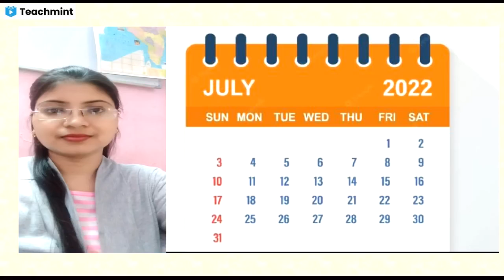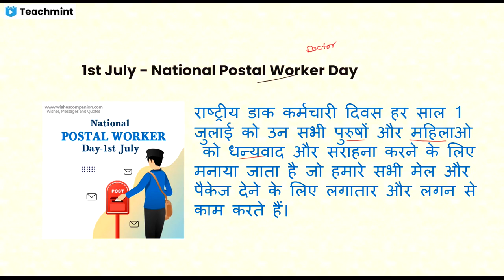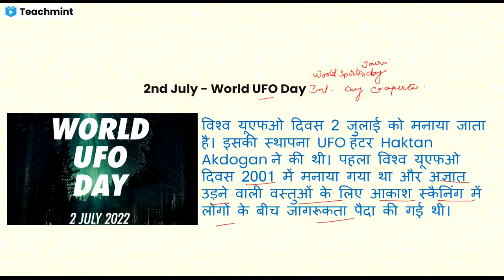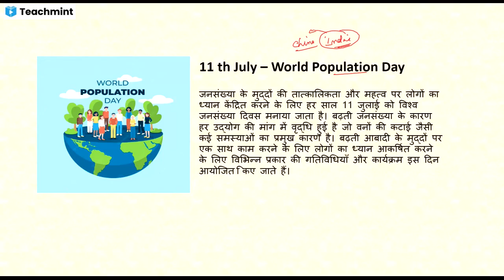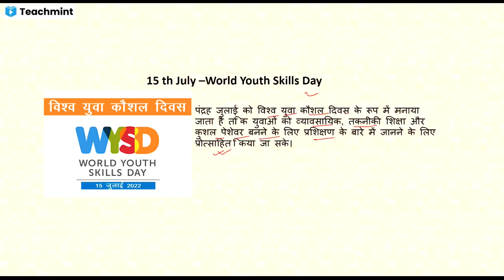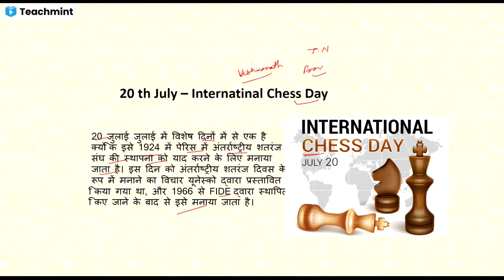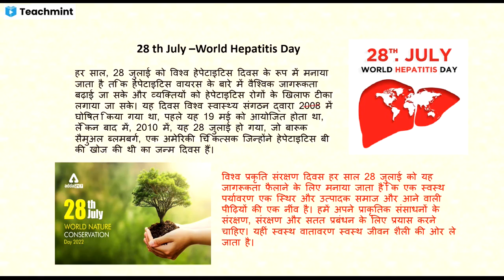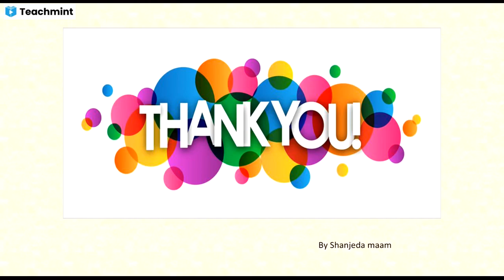Importent Day of July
7to 10 accademic class
#11 & 12 Arts class (pol science, history ,Geography hons Economics )